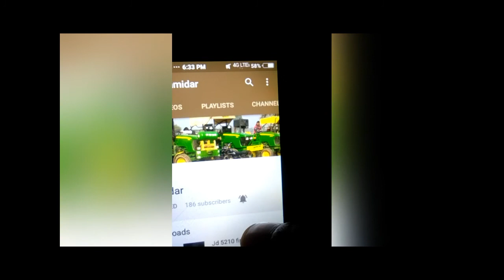यह देखो Discover 112 के साय 12pipe plastik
A h fulll jor